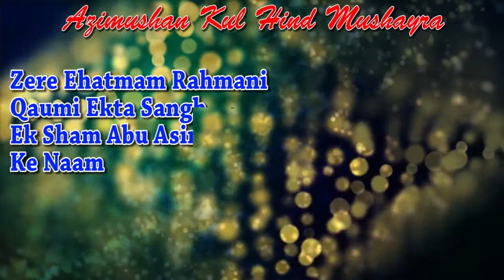PROF. SHAH ALAM PHARAHI, Phariha, Azamgarh, Azimmushan Kulhind mushaira, on 11-feb-2016.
PROF. SHAH ALAM PHARAHI